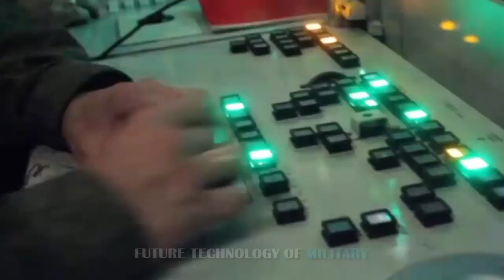Iran's S-300 and S-400 Missile System Could Cause Real Damage To American Stealth Fighters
Long-range SAMs can track attackers from long distances, threaten non-agile aircraft over a hundred miles away and at high altitudes, and potentially knock down ballistic missiles.

The road-mobile radar-guided S-300PMU-2 ‘Favorit’ was Russia’s premier air defense system until succeeded by the S-400. It can engage up to thirty-six aircraft simultaneously up to 120 miles away using a mix of long-and medium-range missiles.

How Iran got them: In 2007 ordered five batteries of S-300PMU1s, but sanctions compelled Pres. Medvedev to cancel delivery in 2010—though Iran still managed to acquire a 30N6 radar and components